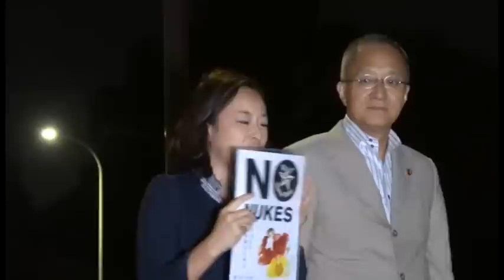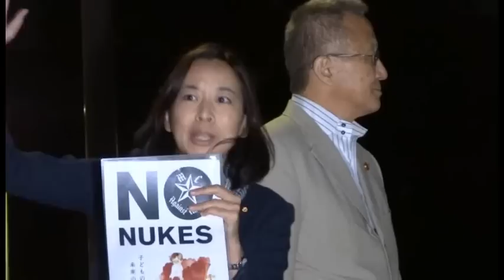9・26再稼働固執の安倍政権をノックアウト!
9月26日、原発いらない抗議 国会前で吉良よし子、笠井亮議員スピーチ